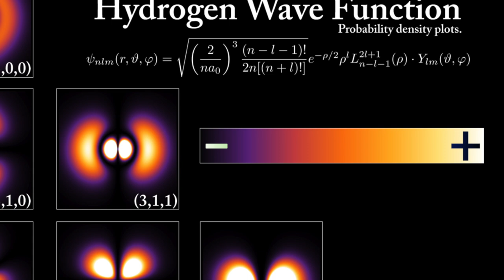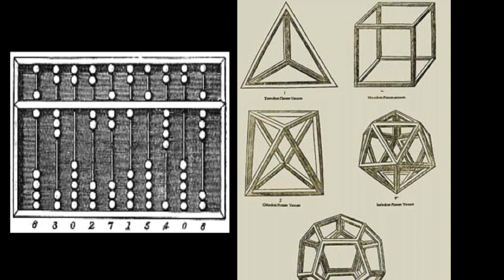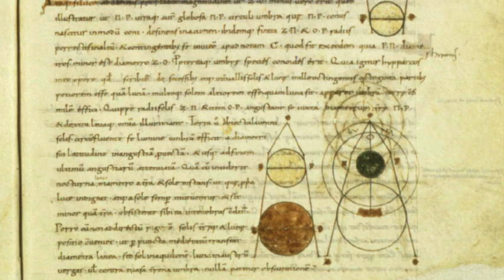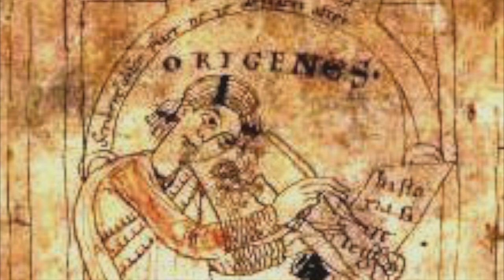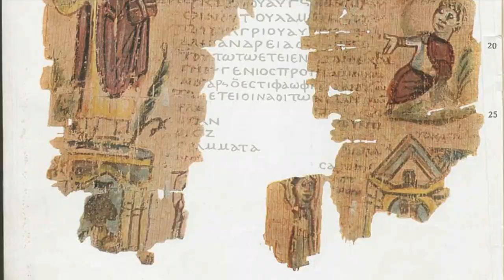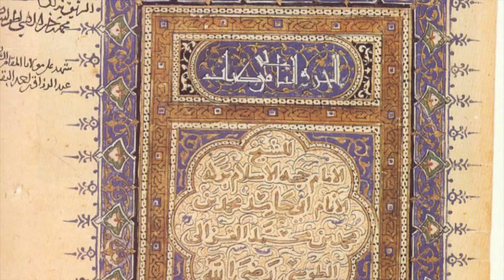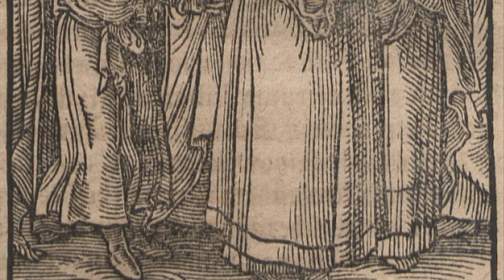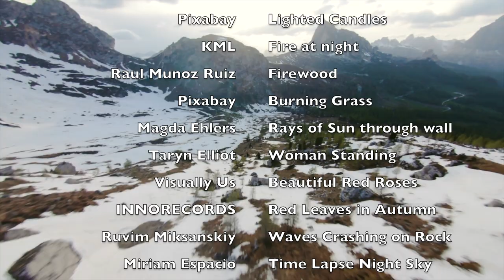Idealism: The Bridge Between Science and Religion. Episode 2 Origins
The second episode of the series on Idealism: The bridge between Science and Religion. We explore the origins of the philosophy of Idealism, tracing it from Pythagorean concepts to Plato's theory of forms to Neoplatonism and the evolution of Christian theology.  We also look at the pivot away from Neoplatonism in Islam.